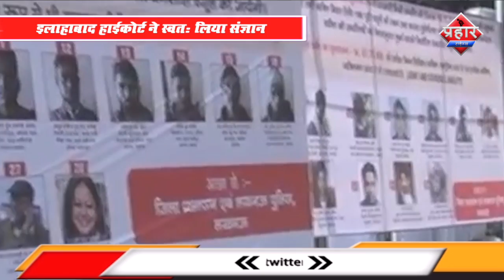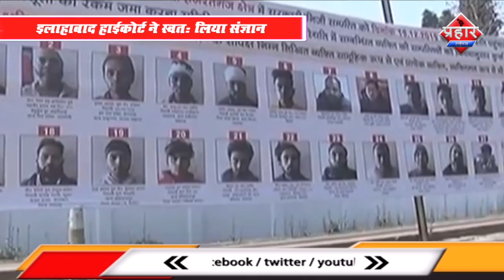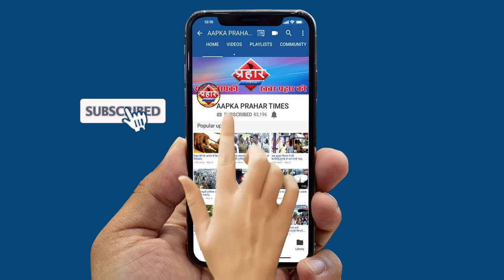पोस्टर लगाने के मामले में योगी की मुश्किलें बढ़ सकते है||Aapka Prahar Times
पोस्टर लगाने के मामले में योगी की मुश्किलें बढ़ सकते है
इलाहाबाद हाईकोर्ट ने स्वतः लिया संज्ञान
सोमवार को सुनाया जायेगा फैसला